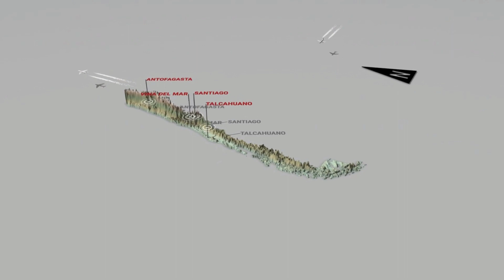Why is Chile so unbelievable long?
Anyone who has ever looked at South America on the world map has certainly wondered about very unusual shape of Chile. In its maximum width the country measures only 117 kilometers, but in length over 4200 kilometers. If Chile were located over Europe, it would stretch from the North Cape to Libya.

It extends over a total of 38 degrees of latitude, which is why six of the world's nine ecological zones are represented there. For example, in addition to ice-cold subpolar zones, it also has deserts where it has not rained for 400 years.

And Chile is a pretty unusual country in other respects, too. So today we're going to take a look at the exciting history of this country and ultimately fathom the question of why Chile has such a strange shape.